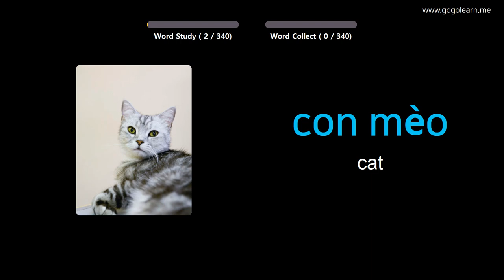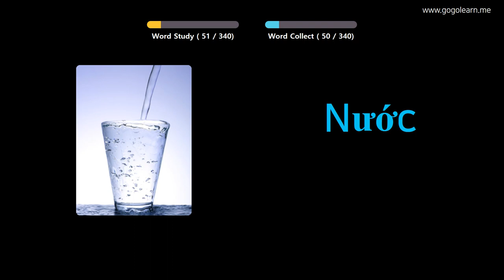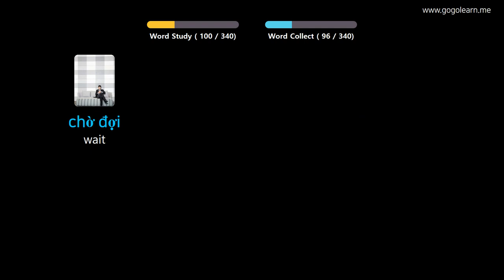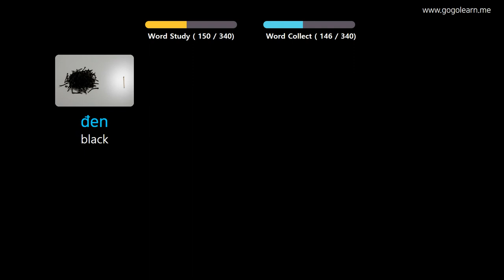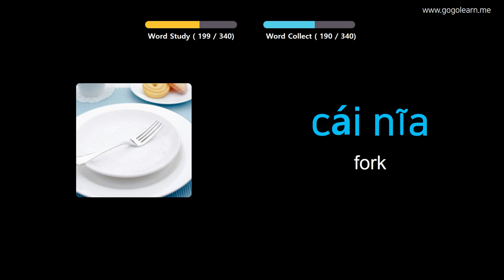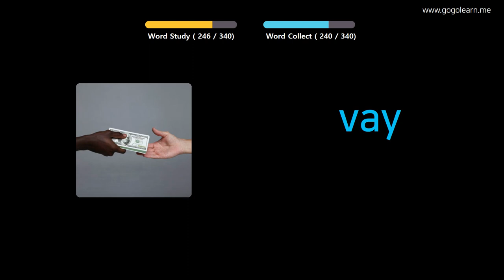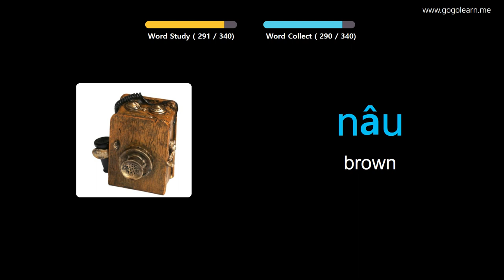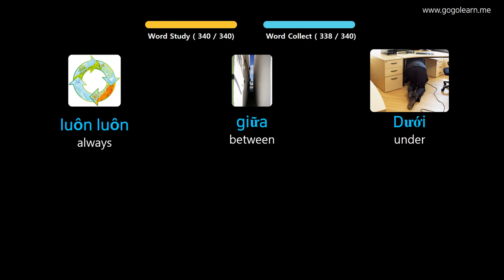Learn Vietnamese Through Pictures | Vietnamese Vocabulary Listening While Driving | Golearn